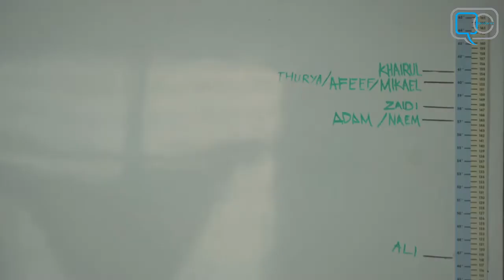PSA VIDEO - "PROGRAM CEGAH BANTUT" (30s)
Video that we produce for Bahagian Pemakanan, Kementerian Kesihatan Malaysia.